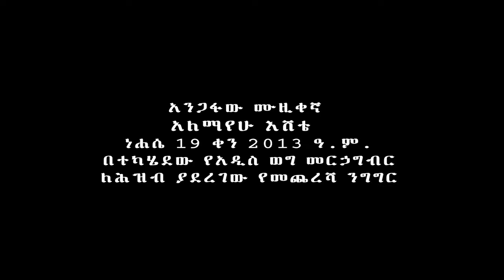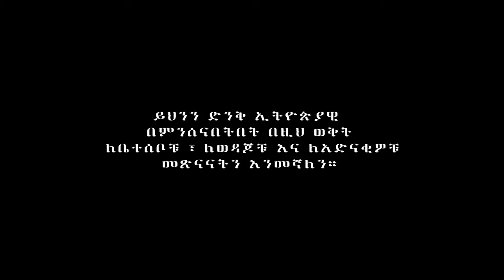As we bid farewell to the veteran singer Alemayehu Eshete, here are some of his last words